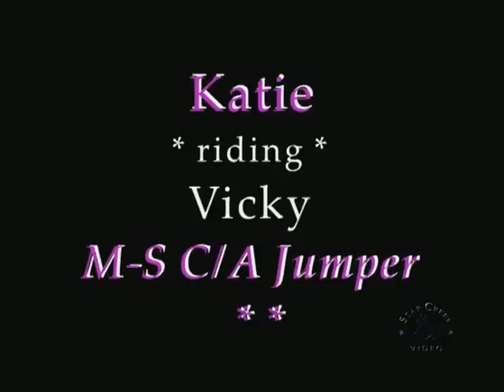Katie Newman & Vicky - Marshall Sterling C/A Jumper Dec 2012